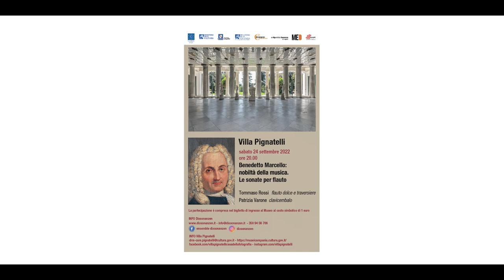Benedetto Marcello Ciaccona dalla Sonata op 2 n 12 per flauto e basso continuo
Napoli, Villa Pignatelli - 24 settembre 2022
In collaborazione con la Direzione Regionale dei Musei della Campania
Dissonanzen presenta
Benedetto Marcello, Le sonate per flauto
Tommaso Rossi, flauto dolce e traversiere
Patrizia Varone, clavicembalo

Video di Luca Petrucci
registrazione a cura di Angelo Trancone